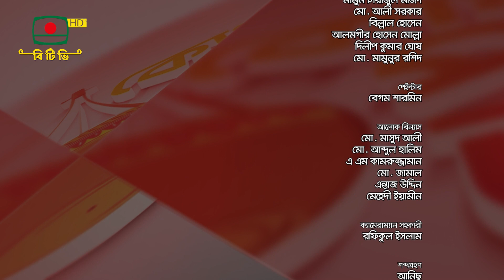কোথায় পাবো তারে- সাধন সঙ্গীত বিষয়ক অনুষ্ঠান Kothay Pabo Tare 20 4 24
সাধন সঙ্গীত বিষয়ক অনুষ্ঠান-  কোথায় পাবো তারে
আজকের অতিথি:  বাউল আব্দুল রহমান
                             লাভলী দেব
গবেষণা ও উপস্থাপনা :  ড. সাইমন জাকারিয়া

প্রযোজনা : আবু তৌহিদ

তারিখ:  ২০ এপ্রিল ২০২৪